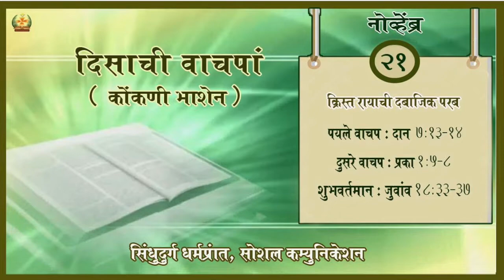Daily Scripture | 21st November 2021